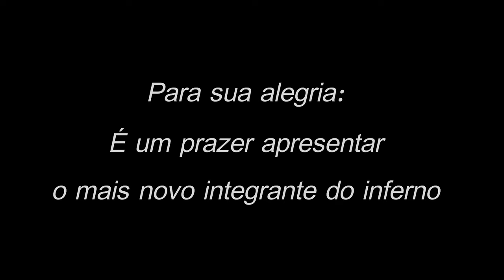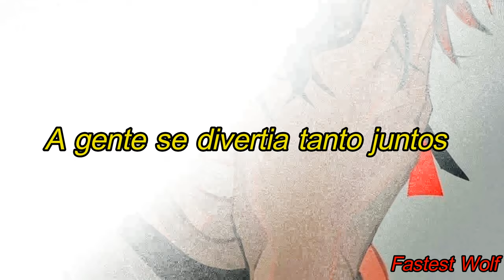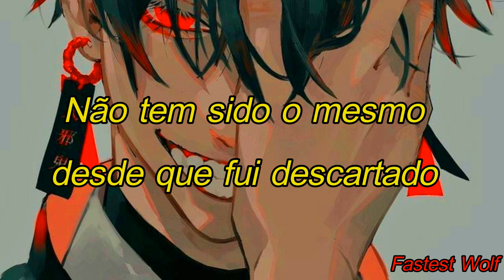Black Gryhp0n & Baasik - Insane [Tradução/Legendado]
Letra:

Dearly beloved
For your entertainment it’s my pleasure
To introduce to you hell’s latest arrival
The equal opportunity killer: Alastor

Hello its nice to meet you (hello!)
Can you tell me where I am?
I don’t know how I got here
But I think I'm starting to understand

I don’t belong among the angels
And baby that's just fine with me
The things I did up there were high school
But now I'm going for my degree

Hey!
Sorry but you just got in my way
I promise honey I can feel your pain
And maybe I enjoy it just a little bit
Does that make me insane?

Haven't been the same since I expired
Doesn't mean that I plan to retire
And now I have the power to
Bathe all of you in
Entertaining fire!

Wait a minute do I know you
Weren’t you an old pal of mine?
Departed from us far too early
But now were meeting a second time

We used to have such fun together
And maybe you have what I need
But first I have one tiny question
Tell me do you demons bleed?

Hey!

Entertaining fire!

Hey!

Entertaining fire

Tu veio até aqui ler? Valeu ^^